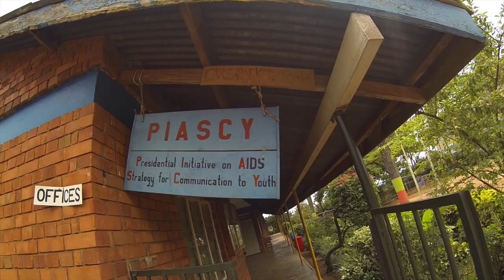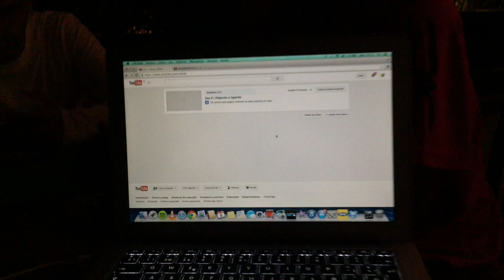Day 1 Uganda | Trabajando con niños sordomudos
Ok, por donde empezar...primer día en Uganda trabajando con niños sordomudos. Un experiencia increíble, el silencio, el respeto, la obediencia hacia los entrenadores es simplemente abrumadora. Creo que no puedo describirlo. Mejor ver el vídeo.